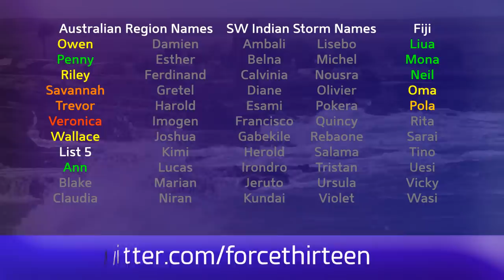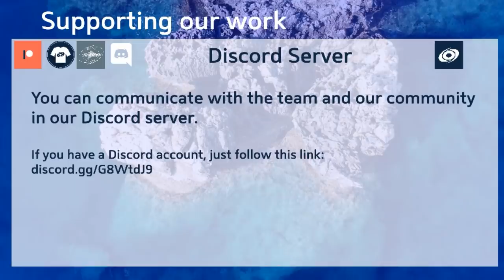Tropical Weather Bulletin (Hurricane Humberto, Kiko) - September 17, 2019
Hurricane Kiko is barely holding on as a weak hurricane at this time, and will likely be downgraded later on.

Hurricane Humberto is intensifying and growing at this time, yet is still only a Category 1 storm despite an outstanding satellite appearance. The storm is likely to pass close to Bermuda later this week, possibly as a major hurricane. Tropical Storm Watches are in effect for Bermuda.

Tropical Storm Peipah was finally declared post-tropical earlier today in the Western Pacific - its remnants are veering towards Japan.

Invest 97L could develop into a tropical cyclone in the Central Atlantic soon.

Invest 91E and 92E could both develop into tropical cyclones in the Eastern Pacific, and one of them could strike Mexico as a tropical storm later this week.